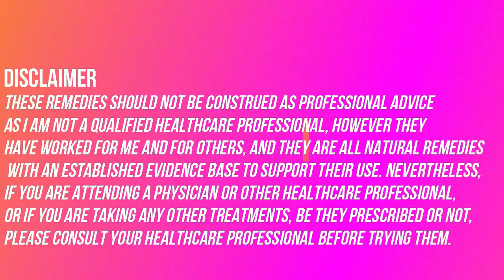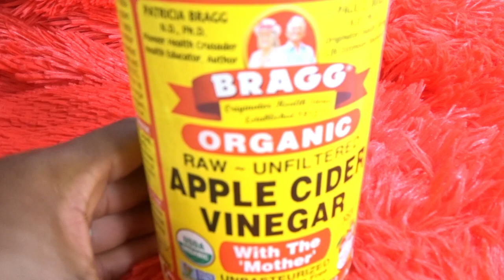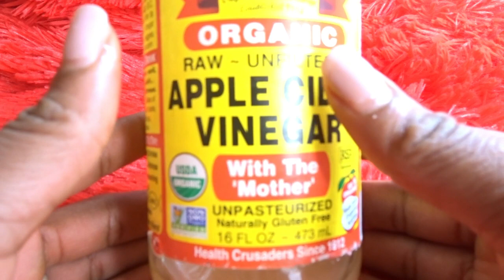Apple Cider Vinegar Tampon Overnight Fight My Vagina Odor /My discharge smells bad but not fishy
Apple Cider Vinegar Tampon Overnight  Fight My Vagina Odor /My discharge smells bad but not fishy. I thought it would be a great idea to share a trick with a few ladies about Apple Cider Vinegar and its benefits for our lady parts.

Mix a glass of water with two tablespoons of apple cider vinegar everyday. If you don’t like the strong taste of vinegar, a tablespoon is okay. Or you can mix it with honey.
A warm bath can be soothing for your vagina. Try mixing two cups of apple cider vinegar in warm bath water and soak for 20 -25 minutes to kill the bacteria.

If you are new to my channel a BIG VIRTUAL HUG to you and
WELCOME to your family.